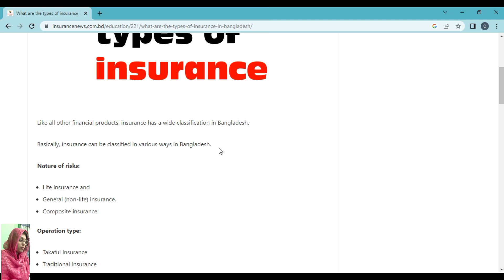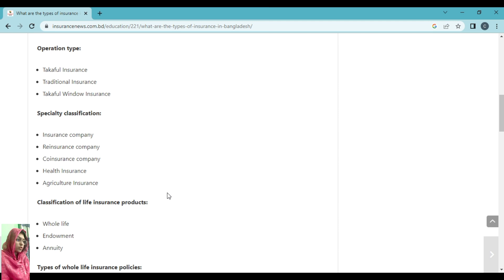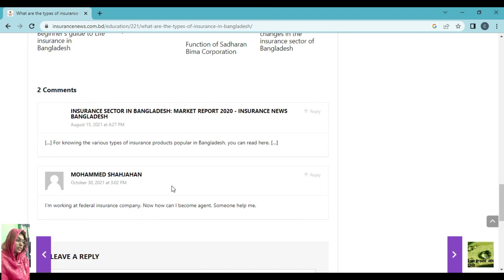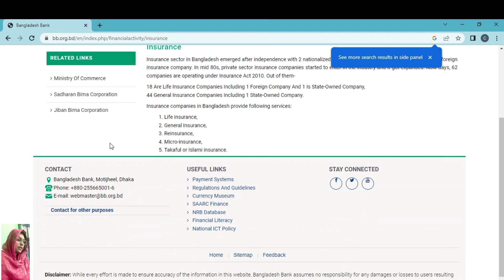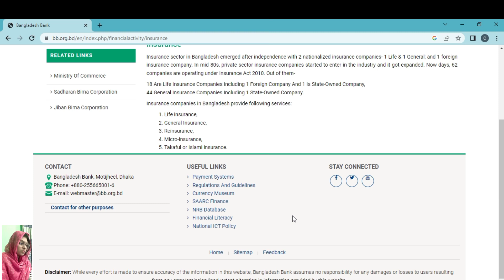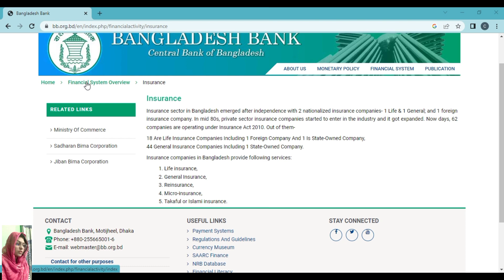What are The Types Of Insurance in Bangladesh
If you like this video please like ,comment & share.And if you new to my channel then subscribe to Time To Teach channel.if you want to know anything about insurance then comment me.